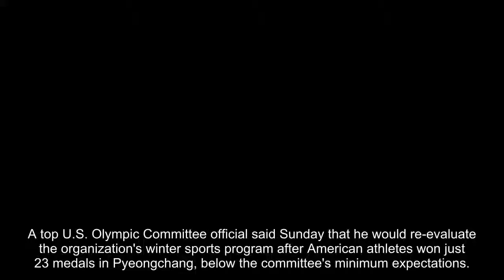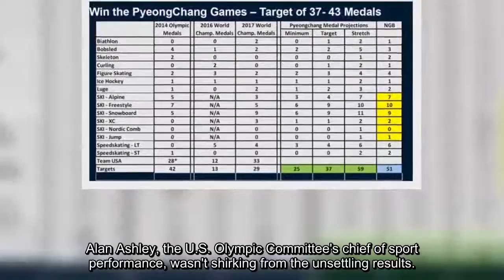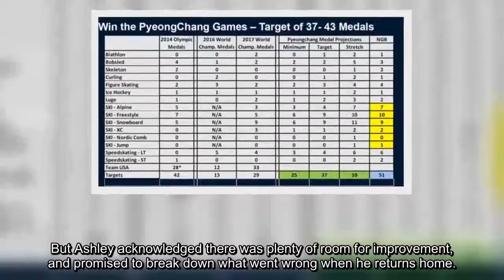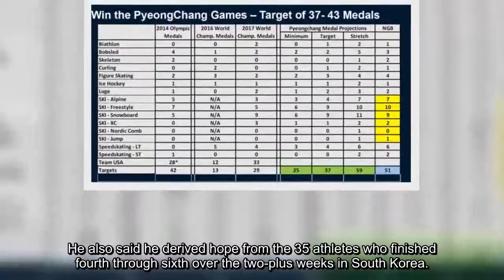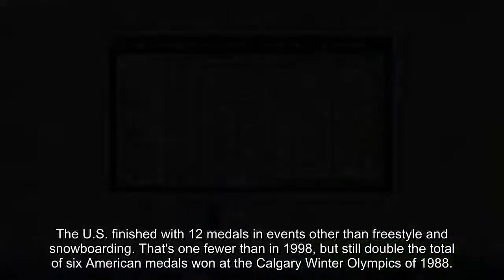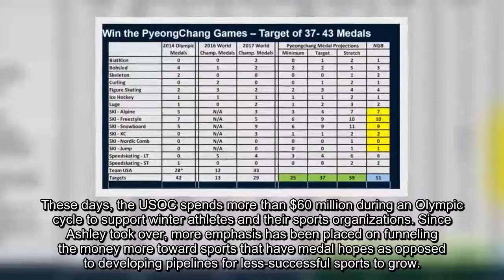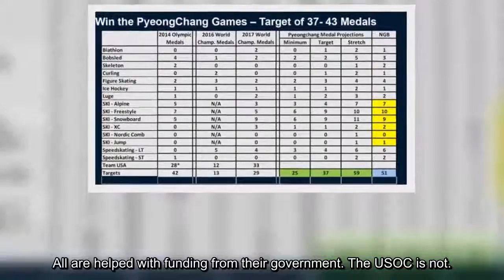US Olympic Committee to take 'hard look' at what led to lowest American medal count in 20 years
A top U.S. Olympic Committee official said Sunday that he would re-evaluate the organization's winter sports program after American athletes won just 23 medals in Pyeongchang, below the committee's minimum expectations.
That haul -- nine gold medals, eight silver medals and six bronze medals -- is the lowest since the U.S. won 13 medals at the 1998 Winter Games in Nagano, Japan.
Stansberry Research
The Associated Press, citing an internal USOC document, reported that the organization had set a target of 37 medals in Pyeongchang, with a minimum expectation of 25. Winning 37 medals would have matched the then-record number won by the U.S. in Vancouver in 2010.
This chart compiled by the U.S. Olympic Committee shows the organization's medal projections for the 2018 Winter Olympics. The U.S. won 23 medals, two short of the USOC's projected minimum.
  (AP)
Alan Ashley, the U.S. Olympic Committee's chief of sport performance, wasn't shirking from the unsettling results.
"We're going to take a hard look at what occurred here," he said Sunday at the USOC's closing news conference.
Ashley was joined by four U.S. medalists, including Lindsey Vonn, who a few days earlier gave an impassioned plea not to judge everything by the numbers of medals collected.
"To quantify it in how many medals you have is not appropriate and doesn't respect the athletes and what they've put in to be in these games," she said.
But Ashley acknowledged there was plenty of room for improvement, and promised to break down what went wrong when he returns home.
"Everything we're responsible for, and everything that is basically under my responsibility, is focused on how to help our top athletes achieve success," he said. "I'm accountable for that, and I'm not going to shy away from that."
He also said he derived hope from the 35 athletes who finished fourth through sixth over the two-plus weeks in South Korea.
"It's not as though we were in these situations where you're saying, 'Oh, we're going to do this great achievement,' and then we were 20th, 40th, 70th, whatever,"' he said.
But the Pyeongchang results are even more disappointing in light of the new sports that have been added to the Olympic program over the past two decades.
Eleven of the 23 U.S. medals came from snowboarding and freestyle skiing, events that were added beginning in 1992 and have played a large part in a near doubling of medals up for grabs at the games. Many of the newer events are skewed toward North American athletes, and it's no surprise that the U.S. started vaulting up the medals table in 2002, when it won 34, buoyed by a U.S. sweep on the men's halfpipe in Park City.
That year, Team USA took 14.5 percent of the medals available.
This year, it took 7.5 percent.
The U.S. finished with 12 medals in events other than freestyle and snowboarding. That's one fewer than in 1998, but still double the total of six American medals won at the Calgary Winter Olympics of 1988. After those games, Yankees owner George Steinbrenner, who was vice chairman of the USOC, issued a report that called for the federation to focus more on winning medals.
These days, the USOC spends more than $60 million during an Olympic cycle to support winter athletes and their sports organizations. Since Ashley took over, more emphasis has been placed on funneling the money more toward sports that have medal hopes as opposed to developing pipelines for less-successful sports to grow.
Ashley said he'll look at everything, including seeing what the USOC might emulate from countries that have had more success this year. Norway closed with 39 medals, a new Winter Olympics record. Germany had 31, and Canada, which started its "Own the Podium" program before the Vancouver Games, had 29.
All are helped with funding from their government. The USOC is not.
"I want to help our athletes achieve everything they're capable of," Ashley said. "We come here to compete. Everyone can do predictions. And if we just live with predictions, then I guess we don't need to go to the Olympics."